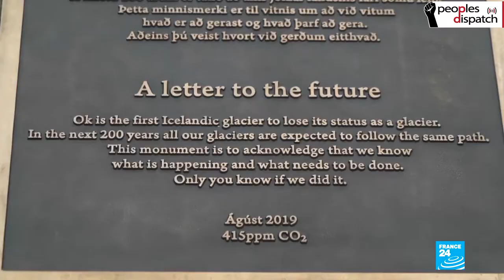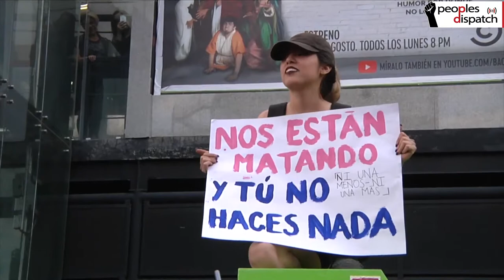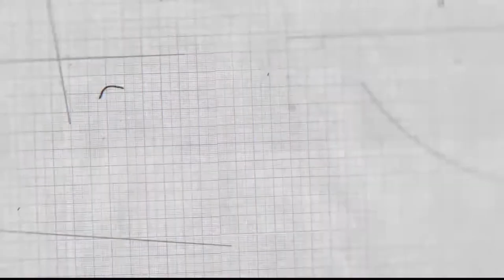Around the World in 8 Minutes: Episode 46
In this episode, we look at the killing of three Palestinians by Israeli forces, the symbolic funeral of the Okjokull glacier in Iceland and the feminist protest in Mexico against gender-based violence.